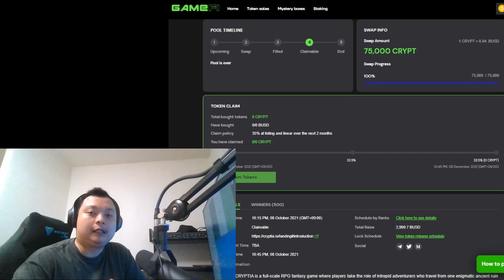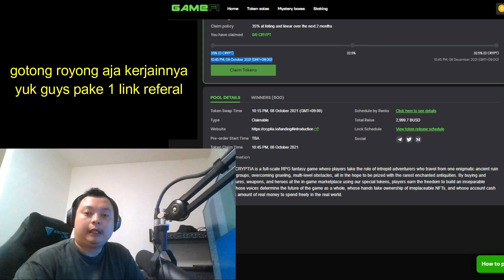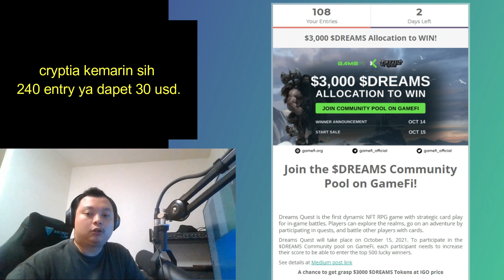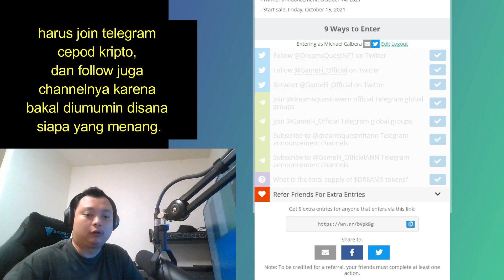10 BUSD JADI 100 USD DARI WHITELIST - AYOK GOTONG ROYONG KERJAIN WHITELIST DREAMSQUEST GAMEFI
Kemarin yang menang WL Cryptia 10 dollar kalo diitung total dan harga sekarang udah jadi 100 dollar. Yuk kita kerjain lagi, bakal lebih besar kali ini.

Penting!

Nama projek kriptonya Dreamquest yang ada di Safepal WHO lohh.

Address
0xDf120d57D4a1D75f2Cfd6d6b454A4b8Af4f5616E
or
0xd4bb9bD38319E396C5A1B7B5d3DfB0CC871a6579